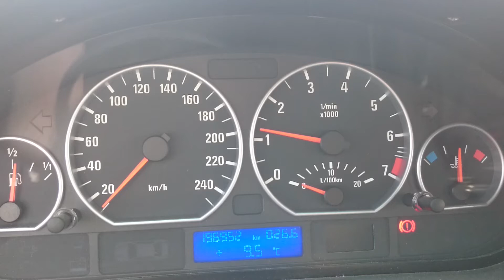MS43 new, improvement Launch Control testing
New style launch control testing on my M54B30!